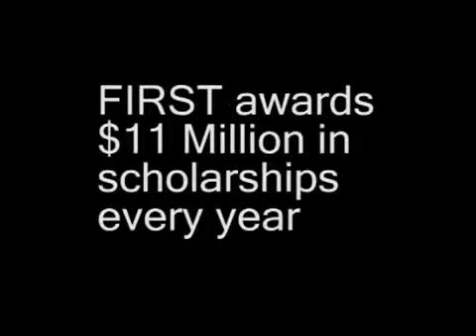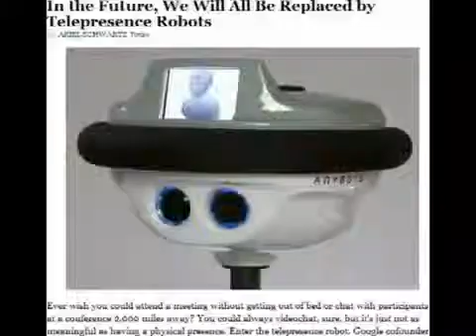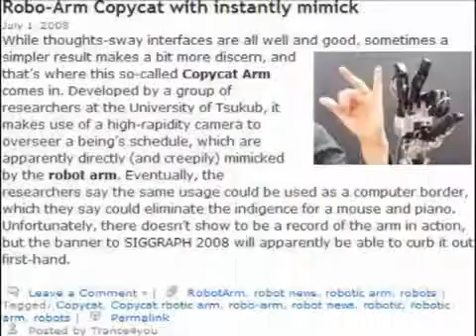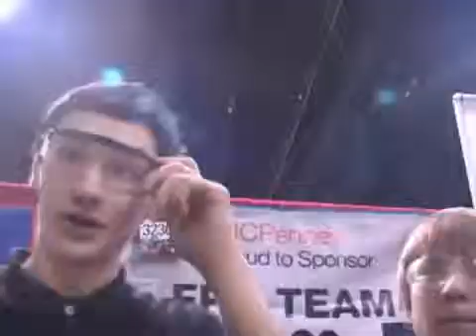FIRST Robotics National Competition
For more information on the Utah 4-H Program please visit us